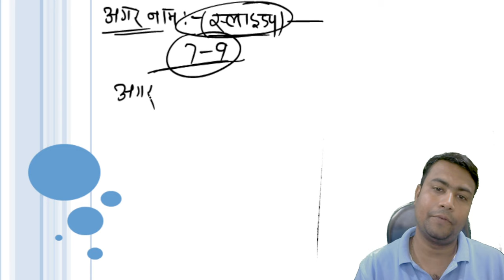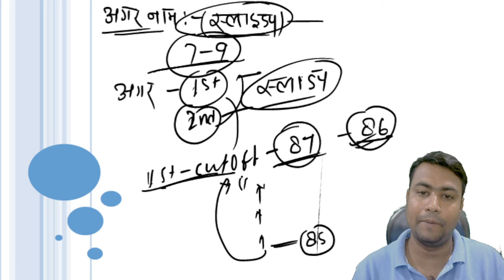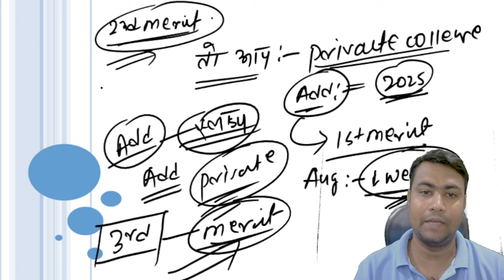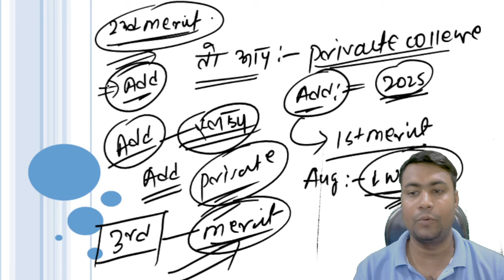बिहार D.El.Ed 2nd मेरिट लिस्ट में नाम नहीं आया तो क्या करें || 2nd merit list out || deled admission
bihar deled kam number par admission hoga ya nahi
bihar deled kam number me admission kaise hoga
bihar deled admission 2024
btc me admission kaise le
b.ed me admission kaise hoga
bihar deled merit list 2024
delhi deled & dpse admission process
bihar bed me admission kaise le
deled admission,deled admission exam
b.ed me admission kaise le
delhi d.el.ed admission criteria
delhi d.el.ed admission 2023
bihar bed me direct admission kaise le
deled,deled admission 2021
Bihar Deled 2nd merit list Cut off kitna hoga।। Deled 2nd merit list 2024।। deled merit list।।list
Bihar Deled 2nd merit list Cut off kitna hoga।। Deled 2nd merit list 2024।। deled merit list।।list।।Bihar Deled 2nd merit list kab aayega।। bihar Deled cut off 2024।। Bihar Deled merit list।। cut off।    @BiharExamsWallah   @PushkarRajThakurOfficial
 deled 2nd merit list 2023
deled 2nd merit list 2023 cut off
deled 2nd merit list 2023 kaise dekhe
bihar deled 2nd merit list 2023 cut off#bihardeled2ndmeritlistkabaayega,
Deled merit list 2024।।Merit list।Bihar Deled merit list and admission date out।। Bihar Deled merit list। Bihar Deled merit list 2024।Bihar Deled 1st merit list Date out।। Bihar Deled merit list।। Bihar Deled merit list 2024।। DELED।bihardeledmerit,
bihar deled merit list 2024 kab aayega,
bseb deled cut off 2024,
 deled 1st merit list 2024
 bihar board deled merit list 2024
 how to check deled merit list 2024
 bihar deled 1st allotment letter
 bihar deled seat allotment letter 2024

bseb deled entrance result 2024,
d.el.ed ka merit list kab jari hoga,
deled merit list 2024,
d.el.ed cut off kitna jayega,
bihar deled government college cut off 2024,
bihar deled rank list 2024,
cut off of bihar deled 2024,
deled ka merit list kab tak aayega,
bihar deled 2024 ka cutoff kitna jayega,